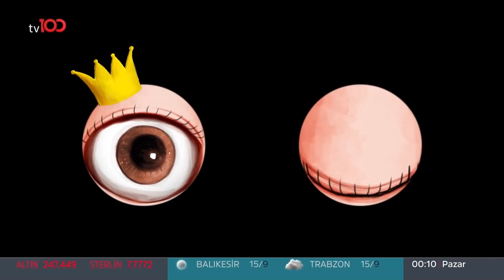Serhat Kılıç | Okan Bayülgen ile Uykusuzlar Kulübü 16.Bölüm